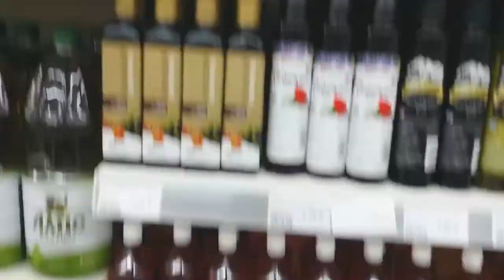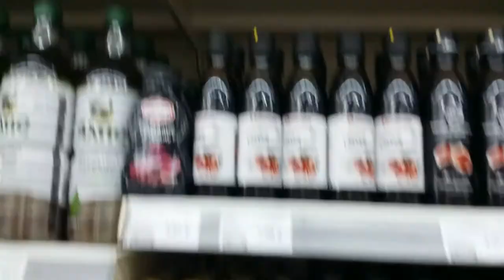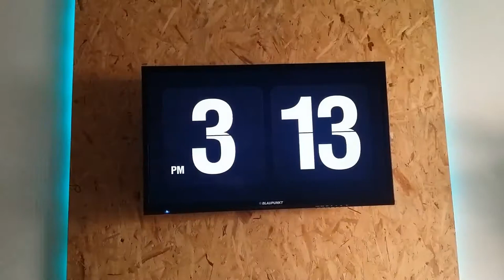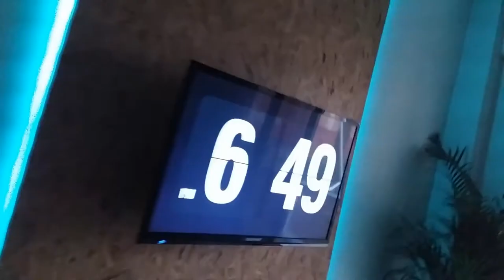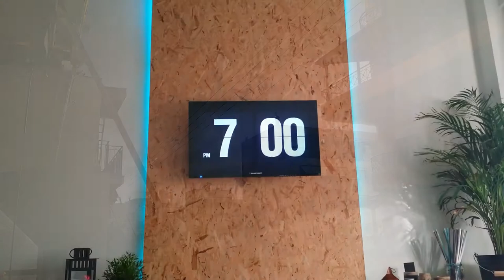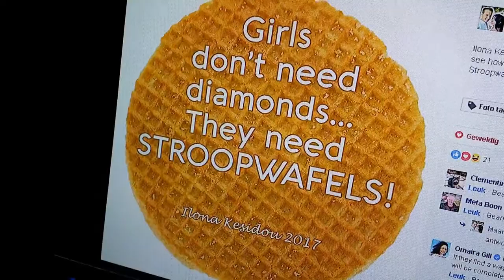GIRLS WANT STROOPWAFELS! - Vlog 118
Ilona can say the strangest things and maybe that's the reason that I love her! She is crazy about these little caramel waffles from the Netjherlands. You can call her a waffle addict ;)

Artist: ANDREW APPLEPIE